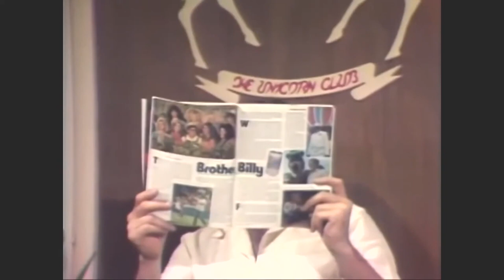Part 1:THE EDGE of NIGHT'S DARK RAVEN-SHARON GABET. RAVEN, HUH. WELL SHE'S SOME BIRD.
Clips from 1979, 1980 episodes of THE EDGE of NIGHT focusing on the exasperating and irresponsible RAVEN ALEXANDER.  Background: Raven married Geraldine’s nephew Kevin Jamison while continuing an affair with district attorney Logan Swift. She gets pregnant, tells Kevin the happy news only to find out he is sterile. They fight. Kevin leaves the house to chase her in a rage and drives off a cliff. One husband down… Raven marries Logan and delivers a boy named Jamie. They move into a little apartment. Let the games begin!

©Proctor&Gamble 1979